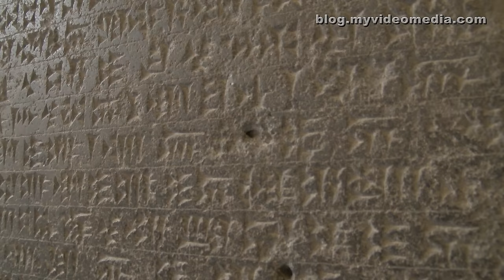Pergamon Museum, Berlin - Germany 4K Travel Channel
The Pergamon Museum is part of the museum ensemble on the Museum Island in Berlin. Original initiator of this unique art collection was King Frederick William III of Prussia. In 1810, he issued the instruction to create a public art collection here.
However, this museum scene gained in importance by Wilhelm of Bode under Emperor Wilhelm II, when Bode 1890 became a president of the Royal Museums in Berlin. Bode excellently understood  to gather and coordinate private collectors and patrons so that an influential art scene emerged in Berlin. By his activity, the Berlin museums became one of the most important museum complexes worldwide.
Today you can visit the Old and New Museum, the Pergamon Museum, the Old National Gallery and the Bode Museum on the island.
From 2017, the James Simon Gallery will be added. It will serve at the same time as central entrance building of the Museum Island.
In the Pergamon Museum architecture and Greek and Roman sculptures are exhibited. Furthermore it contains the Near Eastern museum with 6000 years history, art and culture and the Museum for Islamic Art from the 8th to 19th century.
Unfortunately we could not see the best known exhibit, the Pergamon Altar. It is not accessible due to renovation work until 2019. In turn this is a reason to visit the museum after 2019.
However, we were compensated by the Ishtar Gate with its Processional Way, the Market Gate of Miletus and the Mshatta facade, and many other sculptures, jewelry, carpets, vases and chests, as well as a myriad of decorative items and wall decorations.
The Ishtar Gate has been built up a little smaller than the original in Babylon, but the original size would have blown up all dimensions in Berlin. Anyway the sight is so indescribable.
The Market Gate of Miletus can be seen in a displayed model of the cityscape of Miletus, so that you get a good idea of its former surroundings.

Das Pergamonmuseum gehört zum Museumsensemble auf der Museumsinsel in Berlin. Ursprünglicher Initiator dieser einzigartigen Kunstsammlung war König Friedrich Wilhelm III., der 1810 die Anweisung erließ, hier eine öffentliche Kunstsammlung anzulegen.
An Bedeutung gewann diese Museumslandschaft aber erst durch Wilhelm von Bode unter Kaiser Wilhelm II, als Bode 1890 Generaldirektor der Königlichen Museen zu Berlin wurde, an Bedeutung. Bode verstand es vortrefflich private Sammler und Mäzene um sich zu versammeln und zu koordinieren, so dass in Berlin eine einflussreiche Kunstszene entstand. Durch seine Tätigkeit wurden die Berliner Museen zu einem der bedeutendsten Museumskomplexe weltweit.
Hier befinden sich heute das Alte und Neue Museum, das Pergamonmuseum, die Alte Nationalgalerie und das Bode Museum.
Ab 2017 soll die James-Simon-Galerie hinzukommen und dann gleichzeitig zentrales Eingangsgebäude der Museumsinsel sein.
Im Pergamonmuseum sind Architektur und griechische und römische Skulpturen ausgestellt. Ferner beinhaltet es das Vorderasiatische Museum mit 6000 Jahren Geschichte, Kunst und Kultur und das Museum für islamische Kunst vom 8. bis 19. Jahrhundert.
Das bekannteste Ausstellungsstück, den Pergamonaltar konnten wir leider nicht sehen, da er wegen Umbaumaßnahmen bis 2019 nicht zugänglich ist. Das wiederum ist ein Grund das Museum nach 2019 nochmals zu besuchen.
Wir wurden aber entschädigt durch das Ischtar-Tor mit seiner Prozessionsstraße, das Markttor von Milet und die Mschatta-Fassade, sowie vielen weiteren Skulpturen, Schmuck, Teppichen, Vasen und Truhen, sowie einer Unzahl an Dekorgegenständen und Wandverzierungen.
Das Ischtar-Tor ist zwar etwas verkleinert aufgebaut worden als das Original in Babylon, doch die Größe des Original hätte in Berlin alle Dimensionen gesprengt. Der Anblick jedenfalls ist auch so unbeschreiblich.
Das Markttor von Milet ist auch im Model vom Stadtbild des damaligen Milet zu sehen, so dass man eine gute Vorstellung von seiner damaligen Umgebung erhält.